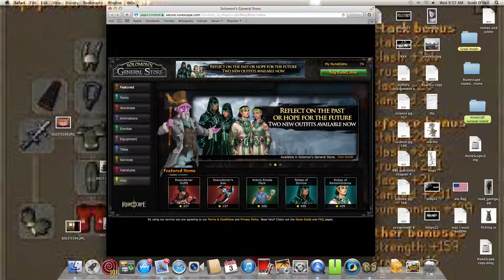RuneScape spins #3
rs, spins, 3